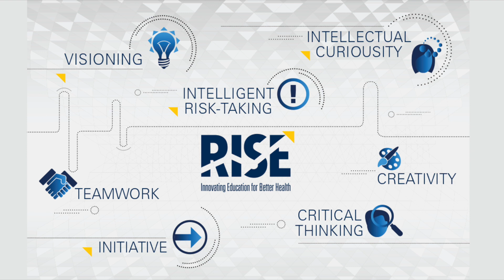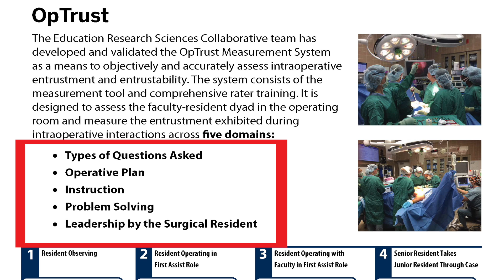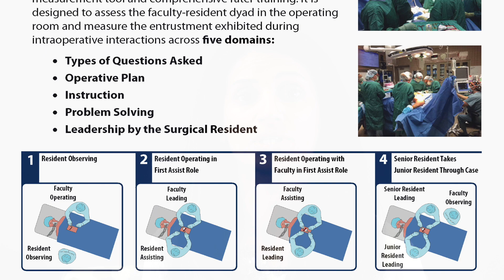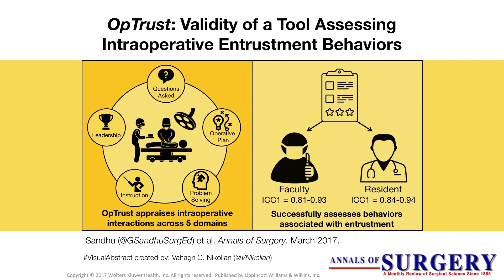Entrustment in Surgical Medical Education – OptTrust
Dr. Gurjit Sandhu, Associate Professor of Surgery and Learning Health Sciences, discusses the impressive work of the Education Research Scientist Collaborative team and their contributions to the conversation on entrustment in the operating room.